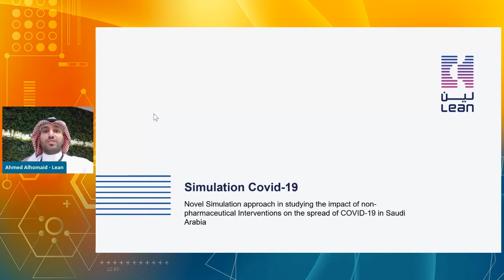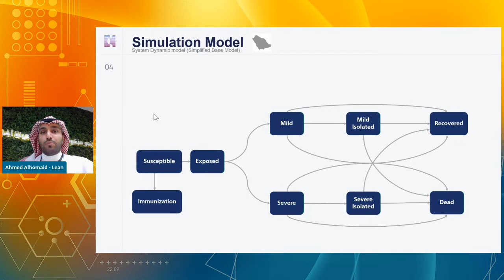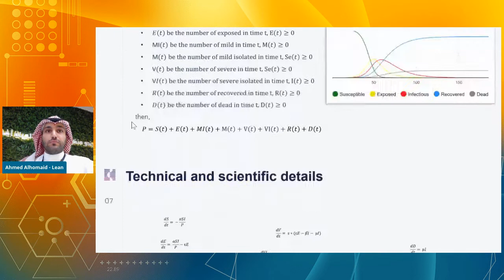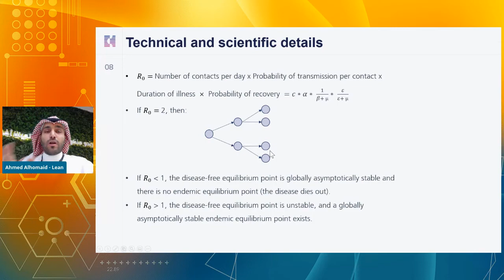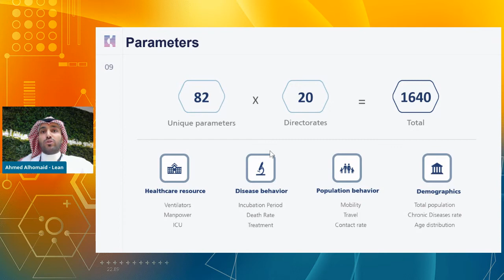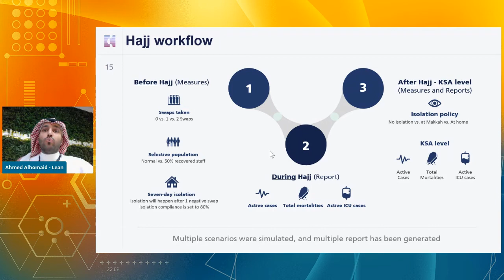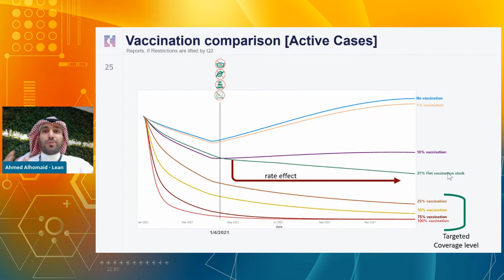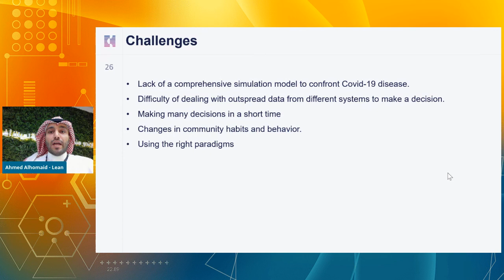New Simulation Approach in Studying an Impact of Non-pharmaceutical Interventions on COVID-19 Spread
During COVID-19, many policies were implemented by governments around the world. In Saudi Arabia, Lean Business Systems introduced infectious disease modeling to help understand the impact of decisions made by the government, and also to predict the effect of future policies and decisions.

This presentation is part from AnyLogic Conference 2021 - a unique online demonstration of simulation modeling from the AnyLogic team and the world's most successful companies.